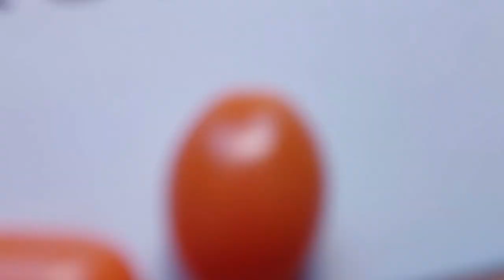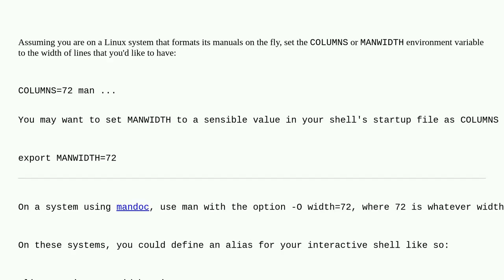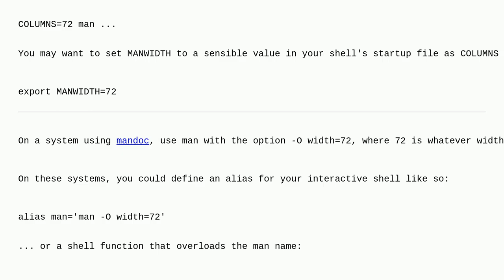Unix: Restrict the number of colums for man (or less)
Restrict the number of colums for man (or less)

A special thanks goes out to the community

  less man